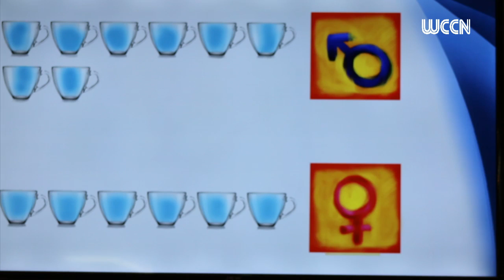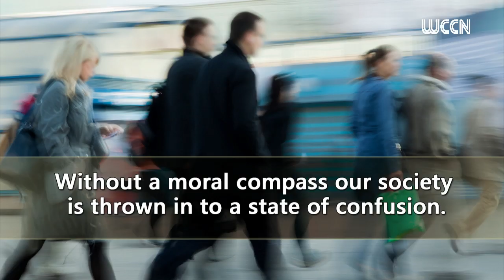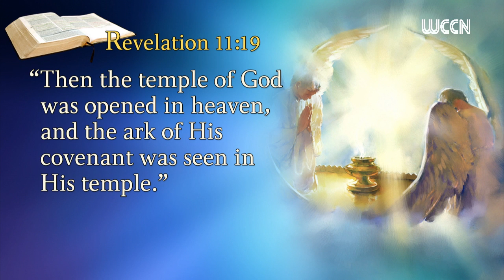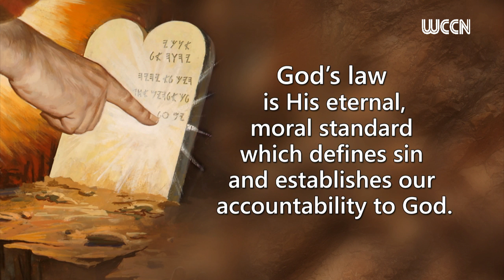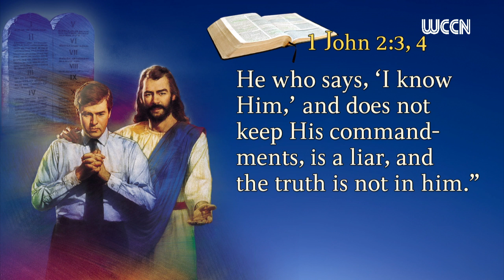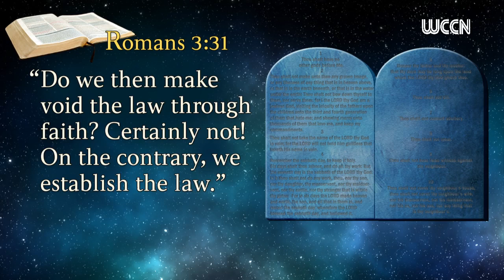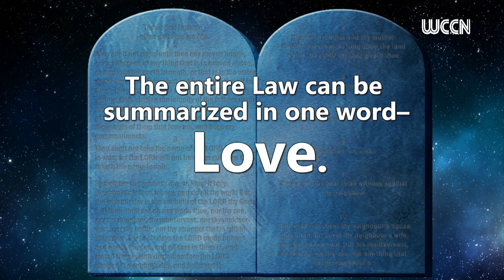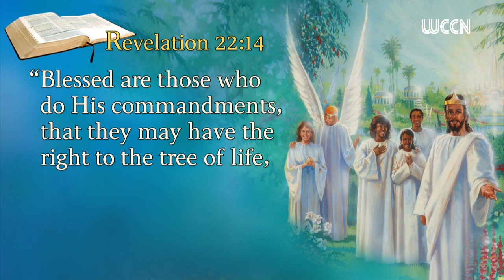Revelation Of Hope Series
Join us today at the Seventh-day Adventist Church Lilliput and listen to God's servant Pastor Ted Wilson as he brings to us the word from God